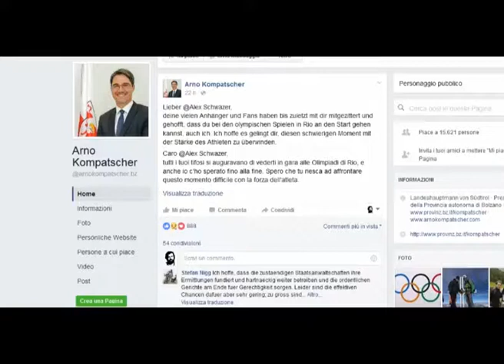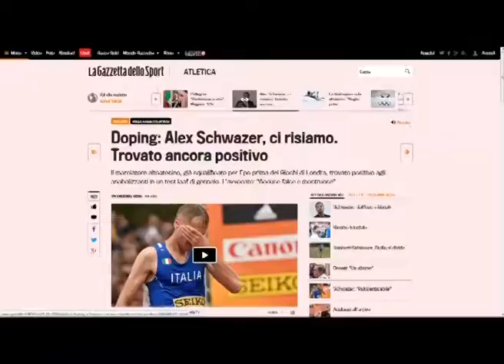UN UOMO SOLO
BOLZANO: per molti è stato incastrato, per altri solo uno che ha barato. In ogni caso, non si può restare indifferenti alla solitudine di Alex Schwazer